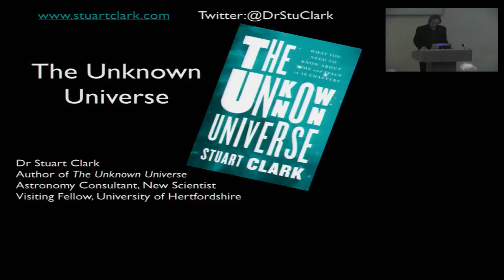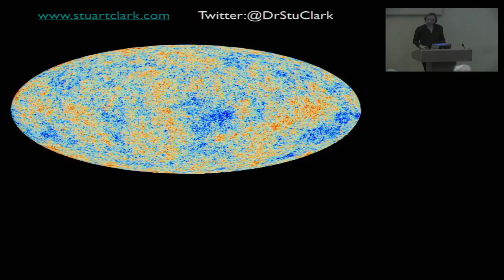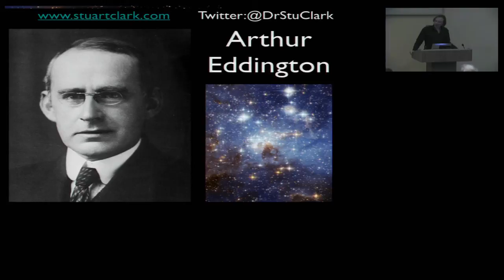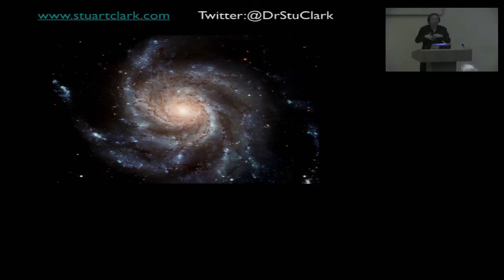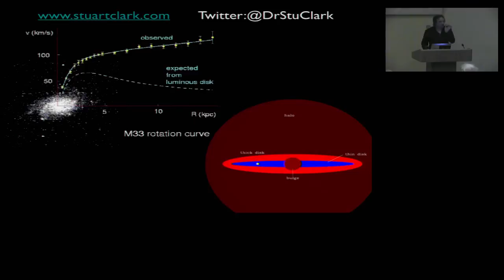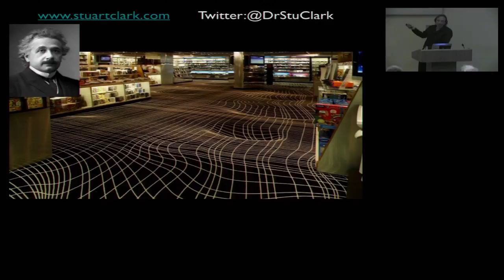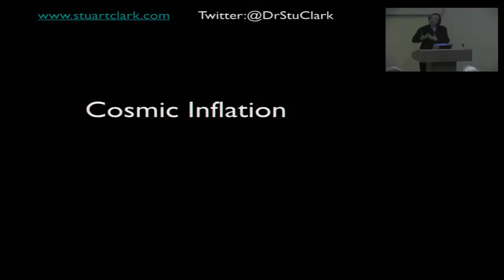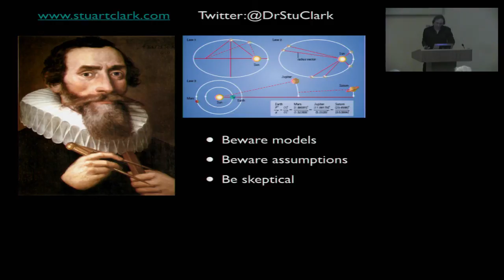The Unknown Universe - Dr. Stuart Clark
It is less than a century since Albert Einstein gave the world the mathematical tools to understand the Universe. In that time, astronomers have developed the theory that our cosmos was born in a titanic release of energy about 14 billion years ago. But why can't they fully prove this Big Bang theory? What pieces are missing from this puzzle and when might we uncover them? This talk explains the great discoveries we have made, the mysteries still to solve and the questions that we may never be able to answer about the birth of our Universe.

Dr Stuart Clark is an award-winning journalist and author. He is a visiting fellow of the University of Hertfordshire and a Fellow of the Royal Astronomical Society. He holds a first class honours degree and a PhD in astrophysics. He is a consultant for New Scientist and writes The Guardian's astronomy blog, Across the Universe. His book The Sun Kings was short-listed for the The Royal Society's popular science book prize in 2008. In 2013, he was named European astronomy journalist of the year.